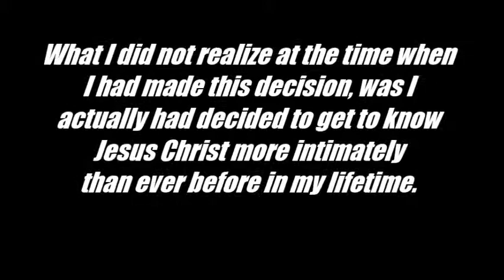The Search For Truth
In the mid-1990s I had made a very pointed decision in my life that I was going to search for and seek out truth and go to absolute truth wherever it would lead me. You see, earlier as a young man, I had chosen my own path and decided not to follow Jesus Christ. What I did not realize at the time when I had made this decision to seek out and search for absolute truth was I was deciding to get to know Jesus Christ more intimately than ever before in my lifetime. You see, in John 14:6 Jesus Christ made the claim the He was the way, the truth, and the life. So, since I had already made the decision to go wherever truth was going to lead me, I had already, in essence, made the decision to search for and seek out Jesus Christ the God-man and His ways. I had chosen that even if I, my fleshly man, didn’t like where truth led, I was going to go down that path because that was truth and I wanted answers.